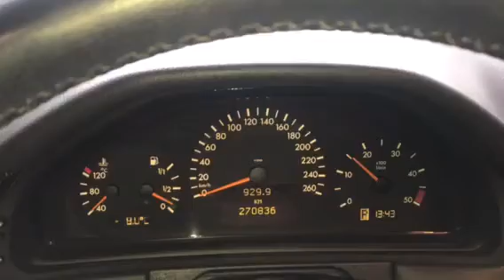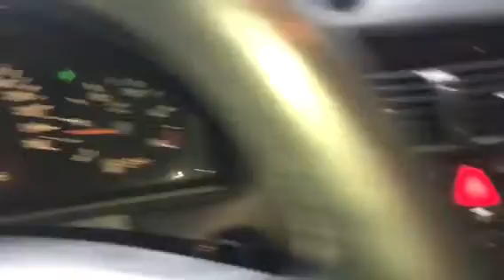Разборка Mercedes E W210 2.2 OM 611.961 (VIN: WDB2100061B394587) 67644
Разобран Mercedes E W210
Основные характеристики.
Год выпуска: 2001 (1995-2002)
VIN: WDB2100061B394587
Кузов: Седан
Объем двигателя: 2.2
Тип топлива: Дизель
Маркировка / Код двигателя: OM 611.961
Коробка передач:  АКПП (авт.)
Автомобиль из: Германия

О компании.

Официальные представительства (филиалы-магазины):
- Республика Беларусь:

- Казахстан:
Астана, Нур-Султан.

Для наших покупателей:
- бесплатная доставка;

Режим работы колл-центра:
08:30 – 20:00 – ежедневно